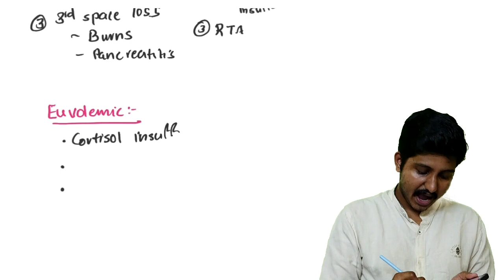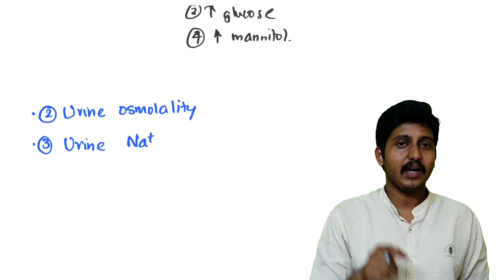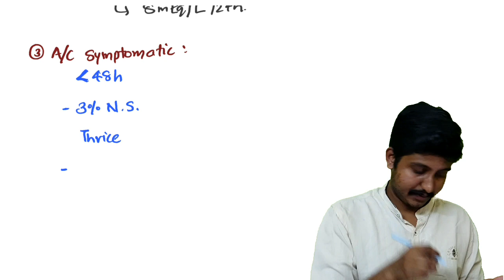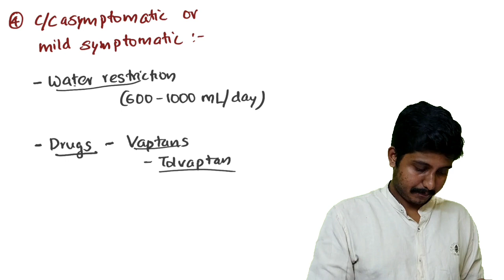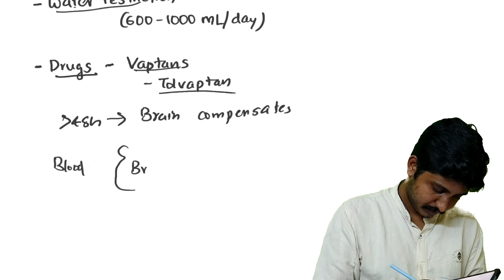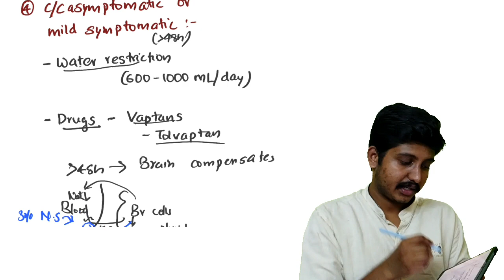Hyponatremia - Crisp, Clear Concepts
hyponatremia
causes of hyponatremia
management of hyponatremia
hypovolemic hyponatremia
hypervolemic hyponatremia
euvolemic hyponatremia
kuhs